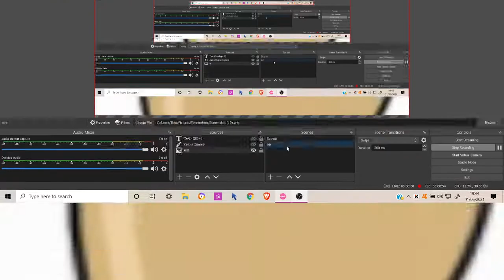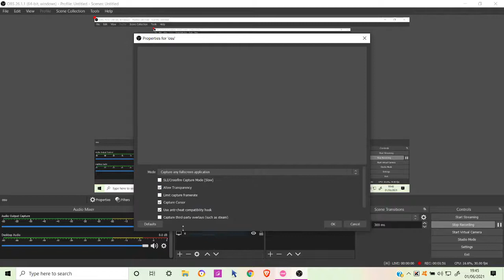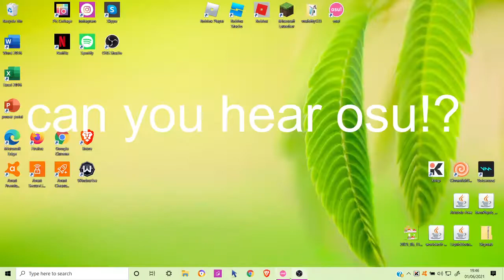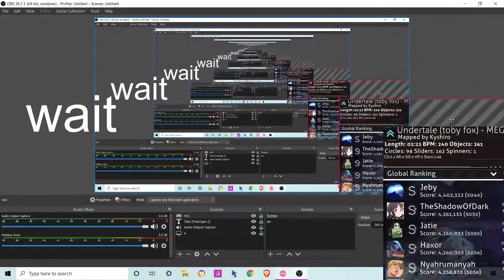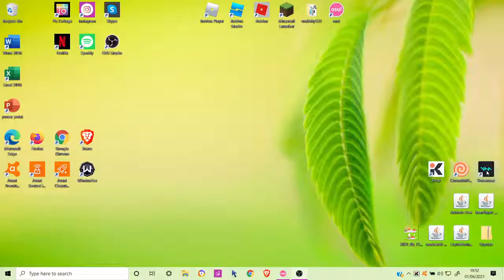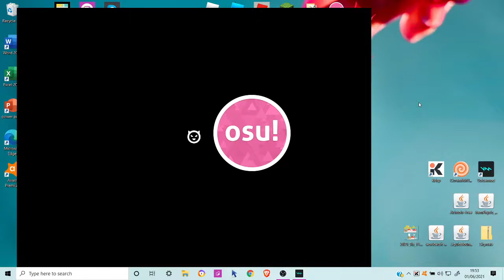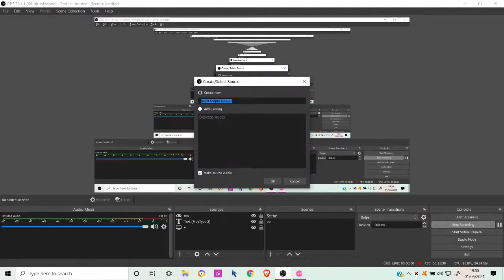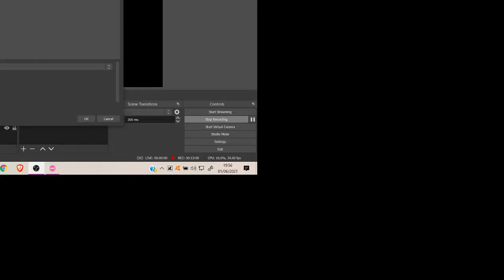eeee osu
COPYRIGHT IT idk why btw sorry it cut